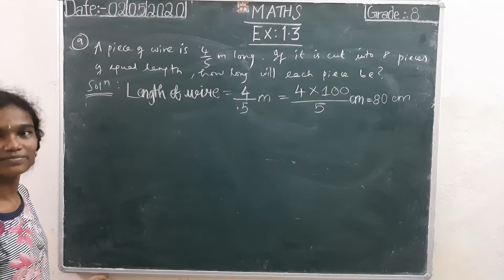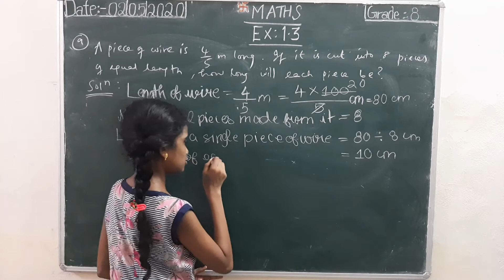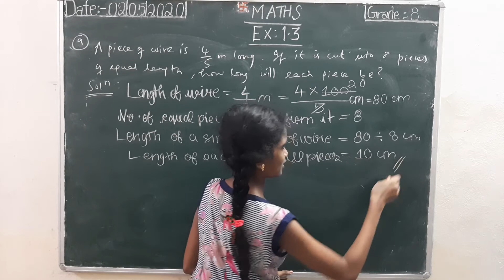8TH STANDARD MATHS, TAMILNADU STATE BOARD, RATIONAL NUMBERS, EXERCISE 1.3, PROB NO:9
8TH STANDARD MATHS, (MATHEMATICS), (IN TAMIL), TAMILNADU STATE BOARD, TERM 1, RATIONAL NUMBERS, EXERCISE 1.3, PROBLEM NO:9